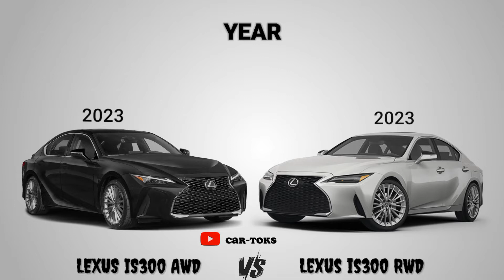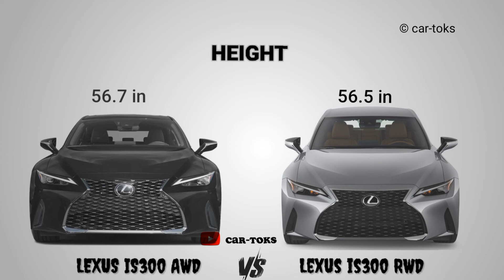The difference between the 2023 Lexus IS300 AWD and 2023 Lexus IS300 RWD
2023 model
Checkout the difference between the Lexus IS300 RWD and Lexus IS300 AWD||Full Comparison and ratings
Year, Body type, Engine size, No. of cylinders, horsepower, Torque, transmissions, drive train, weight, MPG, 0-60MPH, tank capacity, and more features